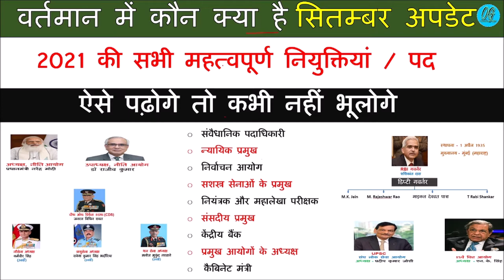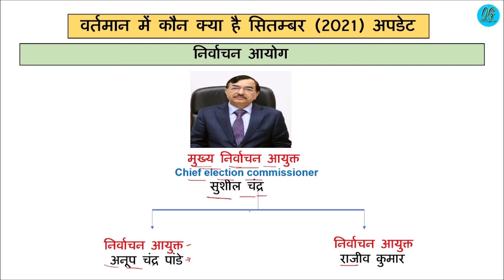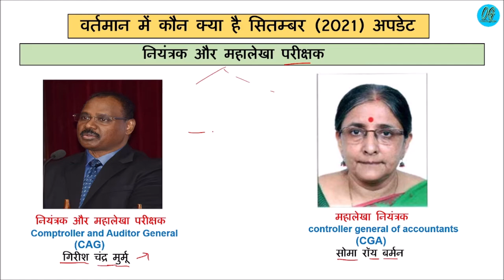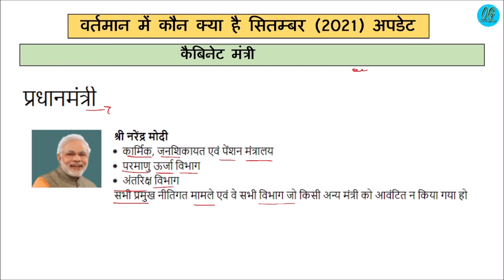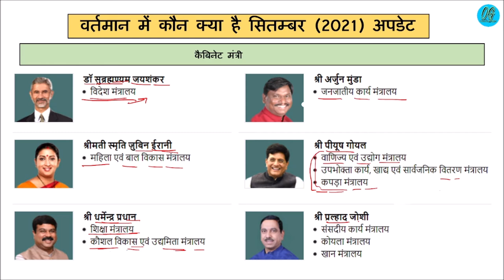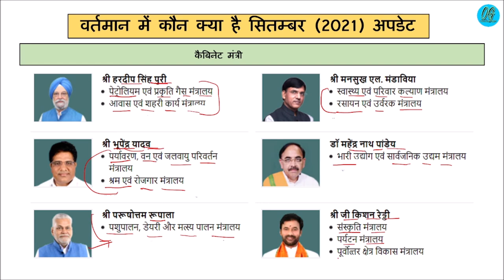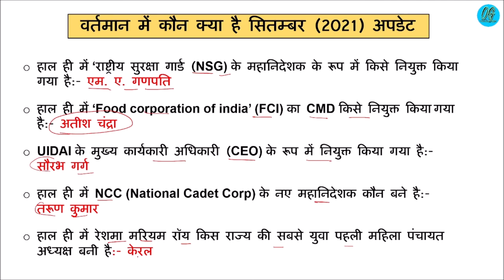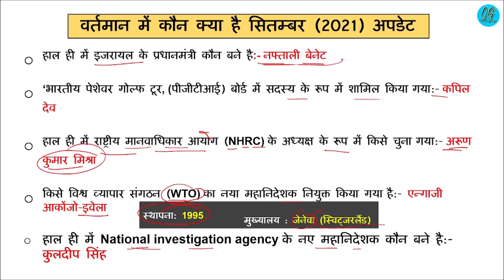वर्तमान में कौन क्या है | Vartman me kon kya hai | Modi Mantrimandal 2021 | Current Affairs 2021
Modia New Mantrimandal 2021
1. राजनाथ सिंह : रक्षा मंत्रालय
2 अमित शाह : गृहमंत्रालय, सहकारिता मंत्रालय
3 नितिन गडकरी : सड़क परिवहन एवं राजमार्ग (एमएसएमई मंत्रालय हटाया गया)
4 निर्मला सीतारमण : वित्‍त मंत्री और कॉर्पोरेट मामलों के मंत्री
5 नरेंद्र सिंह तोमर : कृषि एवं किसान कल्‍याण मंत्री
6 एस जयशंकर : विदेश मंत्री
7 अर्जुन मुंडा : जनजातीय मामलों के मंत्री
8 स्मृति ईरानी : महिला एव बाल विकास मंत्रालय
9. पीयूष गोयल : वाणिज्य और उद्योग मंत्री, उपभोक्ता मामले, खाद्य और सार्वजनिक वितरण मंत्री और कपड़ा मंत्री
10. धर्मेंद्र प्रधान : शिक्षा मंत्री, कौशल विकास और उद्यमिता मंत्री
11. प्रल्हाद जोशी : संसदीय कार्य मंत्री, कोयला मंत्री, और खान मंत्री
12. नारायण तातू राणे : सूक्ष्म, लघु और मध्यम उद्यम मंत्री
13. सर्बानंद सोनोवाल - बंदरगाह, जहाजरानी और जलमार्ग मंत्री, आयुष मंत्री
14. मुख्तार अब्बास नकवी : अल्पसंख्यक मामलों के मंत्री
15. वीरेंद्र कुमार : सामाजिक न्याय और अधिकारिता मंत्री
16. गिरिराज सिंह - ग्रामीण विकास मंत्री, और पंचायती राज मंत्री
17. ज्योतिरादित्य एम. सिंधिया : नागरिक उड्डयन मंत्री
18. रामचंद्र प्रसाद सिंह : इस्पात मंत्री
19. अश्विनी वैष्णव : रेल मंत्री, संचार मंत्री, और इलेक्ट्रॉनिक्स-सूचना प्रौद्योगिकी मंत्री
20. पशुपति कुमार पारस : खाद्य प्रसंस्करण, उद्योग मंत्री
21. गजेन्द्र सिंह शेखावत : जल शक्ति मंत्री
22. किरण रिजिजू : कानून और न्याय मंत्री
23. राज कुमार सिंह : विद्युत मंत्री, और ऊर्जा मंत्री
24. हरदीप सिंह पुरी : पेट्रोलियम और प्राकृतिक गैस मंत्री, और आवास और शहरी मामलों के मंत्री
25. मनसुख मंडाविया : स्वास्थ्य और परिवार कल्याण मंत्री, और रसायन और उर्वरक मंत्री
26. भूपेंद्र यादव : पर्यावरण, वन और जलवायु परिवर्तन मंत्री, और श्रम और रोजगार मंत्री
27. महेंद्र नाथ पाण्डेय : भारी उद्योग मंत्री
28. पुरुषोत्तम रूपाला : मत्स्य पालन, पशुपालन और डेयरी मंत्री
29. जी. किशन रेड्डी : संस्कृति मंत्री, पर्यटन मंत्री, और पूर्वोत्तर क्षेत्र के विकास मंत्री
30. अनुराग सिंह ठाकुर : सूचना और प्रसारण मंत्री, और युवा मामले और खेल मंत्री

Additional information :-
New Appointment current affairs 2021
वर्तमान में कौन क्या है ट्रिक
कौन क्या 2021
कौन क्या है करंट अफेयर्स
वर्तमान में कौन क्या है करंट अफेयर्स
भारत में कौन क्या है -2021
उत्तराखंड मंत्रिमंडल कौन क्या है

imp appointments who is who in india
who is who gk 2021
who is who in india 2021
who is who in india 2021 current affairs
नई नियुक्तियां 2021
नियुक्तियां 2021
नियुक्तियाँ 2021
नयी प्रमुख नियुक्तियां 2021
लेटेस्ट नियुक्तियाँ 2021
appointment current affairs 2021
नियुक्तियां 2021
सभी नियुक्तियां 2021
2021 की प्रमुख नियुक्तियां
अपडेटेड नियुक्तियाँ 2021
2021 की प्रमुख नियुक्तियाँ
जून 2021 तक के प्रमुख नियुक्तियां
new appointment 2021
2021 की महत्वपूर्ण नियुक्तियाँ
2021 की प्रमुख नियुक्तिया

list of appointments in 2021

2021 imp indian appointments
all important appointments 2021
important appointments current affairs
appointments 2021
current affairs 2021 kon kya h
appointments current affairs
cabinet ministers of india 2021 list
cabinet minister list 2021
cabinet and council of ministers
cabinet minister 2021
cabinet ministers of india 2021 in hindi
cabinet minister in hindi
new cabinet minister 2021
cabinet ministers 2021
cabinet ministers list
wartman me kon kya hai trick
wartman me kon kya
wartman me kaun kya hai
wartman me kaun kya h
wartman me kaun kya 2021
wartman me kon kya hai gk
bartman kon kya h
vartmn kon kya hae
vartman main kau  kya h 2021 trick
ssc upsi mppcs bihar daroga
constable ssc chsl upsi mppcs
bpsc rbi